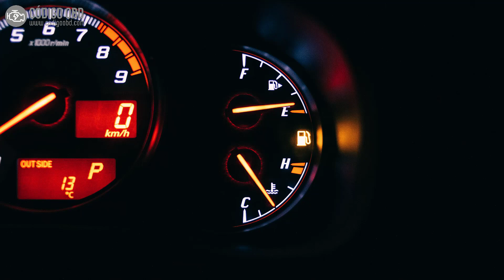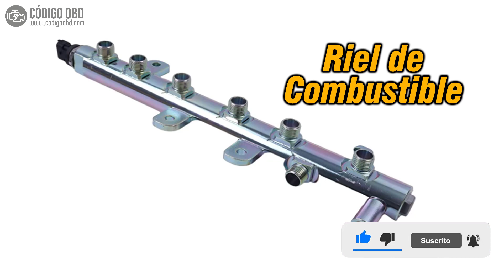CÓDIGO P0190 🟢 Solucionado 🟢 Códigos de avería Riel Combustible Síntomas, Causas y Soluciones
"P0190 Malfuncionamiento del Circuito del Sensor de Presión del Riel de Combustible
Fuel Rail Pressure Sensor Circuit Malfunction"